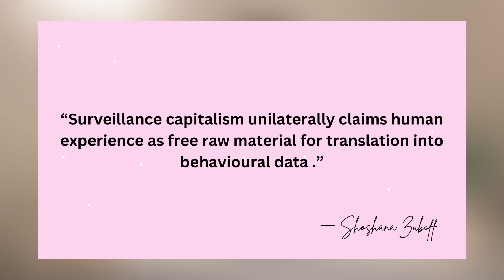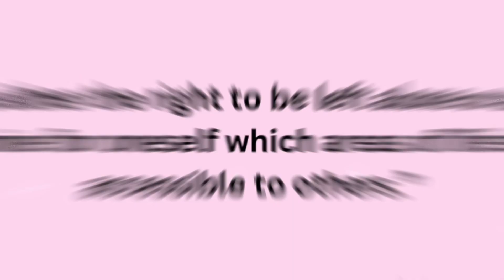Surveillance Capitalism on Social Media: Who is spying on you and why? 🕵️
The modern internet is built on an implicit market logic. Technically, social media apps like Facebook, Snapchat, X and Instagram are free for you to use and in exchange, companies collect your data and sell it to advertisers. Large tech companies provide us with online entertainment, and we close the deal by sharing all our raw data with them so that they can sell it to third parties, who continue to sell it to other third parties. A never-ending capitalist cycle.

References:

Blackmore, H., Logan, S., Chan, J., & Moses, L. B. (2023). Public attitudes towards government surveillance of social media in Australia. Surveillance & Society, 21(3), 317–333.

Chang, A. (2018, May 2). The Facebook and Cambridge Analytica scandal, explained with a simple diagram. Vox.

Coleman, S., & Freelon, D. (2015). Handbook of Digital Politics. Edward Elgar Publishing.

Duffy, B., & Chan, N. K. (2018). “You never really know who’s looking”: Imagined surveillance across social media platforms. New Media & Society, 21(1), 119–138.

Zuboff, S. (2019). The Age of Surveillance Capitalism: The fight for a human future at the new frontier of power.